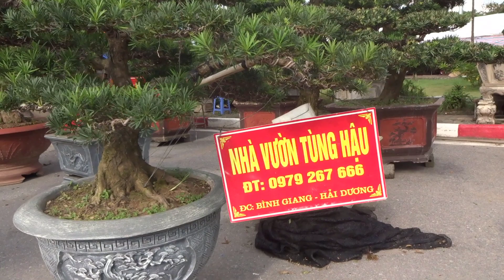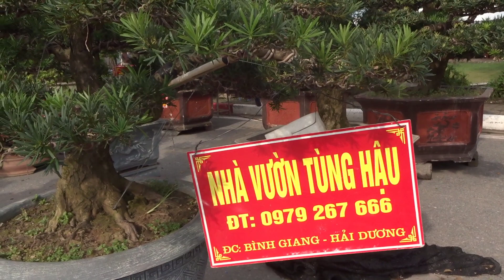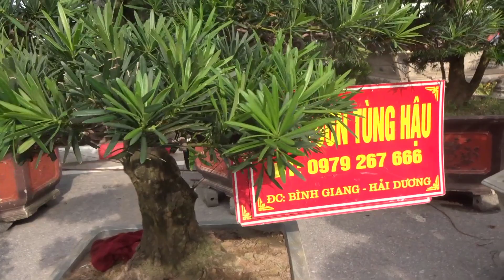Bonsai đòi 180 triệu người mua trả bao nhiêu. Hơi buồn vì hiểu sai - bonsai market in My Dinh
Bonsai đẹp tại hội chợ cây cảnh
- Kênh công nghệ thông tin và cuộc sống - Bonsai, cây cảnh, phần mềm, Photoshop, Proshow, PowerPoint, Word, Excel, Adobe Presenter… Toàn tập ở các nội dung: Bài giảng điện tử, Elearning, chỉnh sửa ảnh, biên tập Video ... Phần cứng máy vi tính.
Cảm ơn các bạn đã đọc thông tin và xem Video!